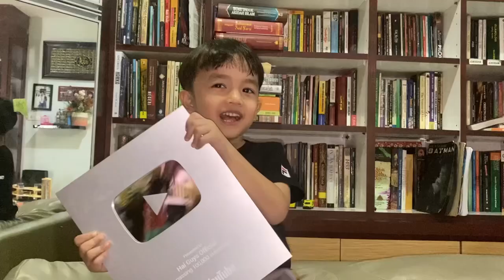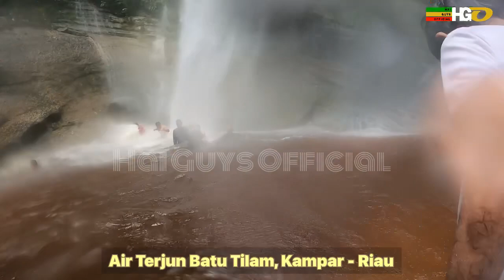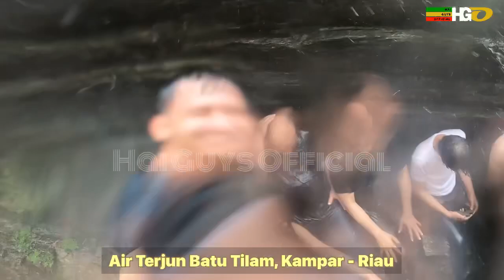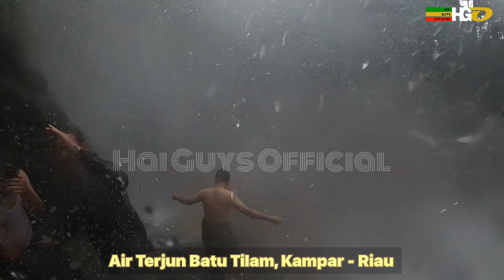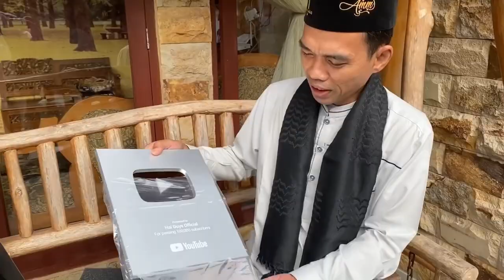Gaya UAS Mandi di Air Terjun Batu Tilam | Napas Ngos-ngosan Naik ke Atas | Kampar - Riau